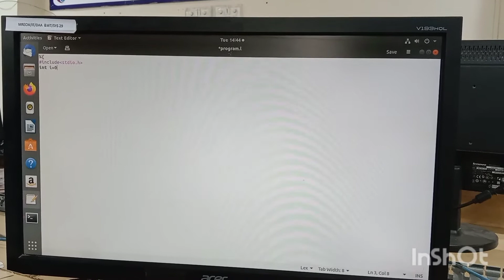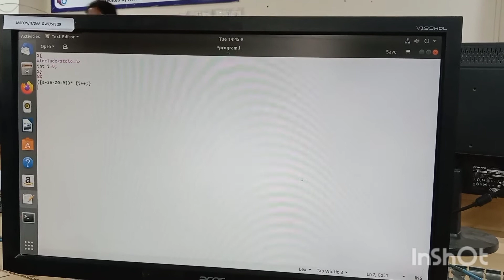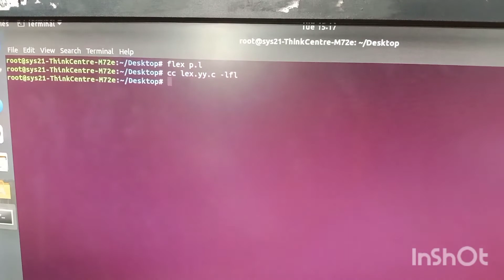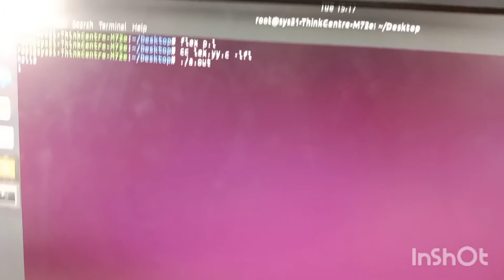LEX program for word Count